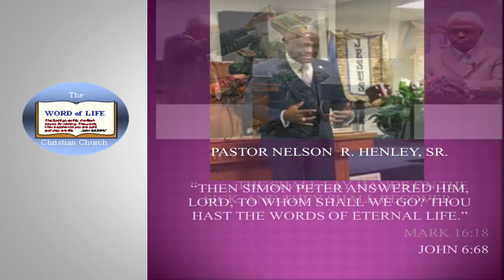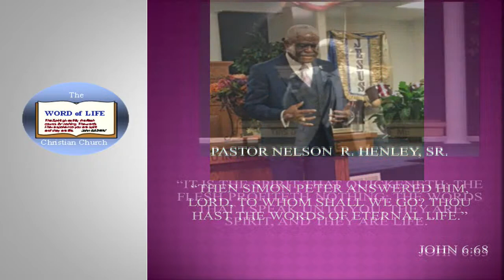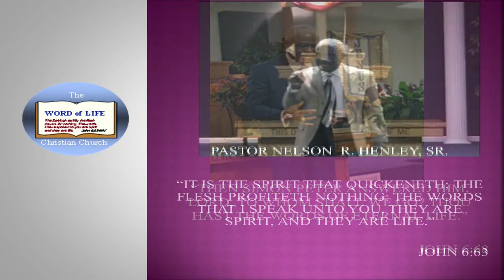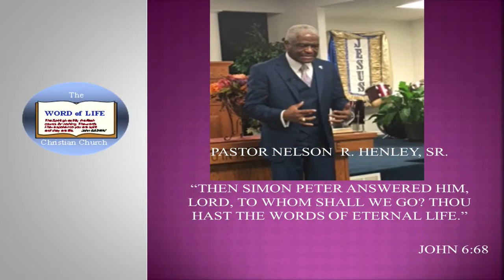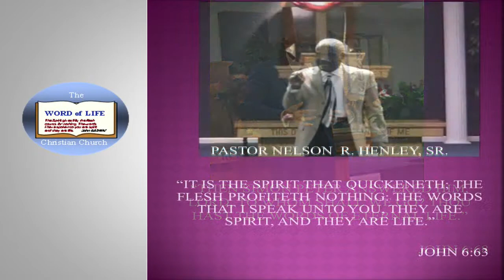09/27/2020: Making Both The Inside and Outside Clean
The Word of Life Christian Church is a Spirit filled, Bible believing Christian Church where Jesus Christ is Lord and the Word of God taught.